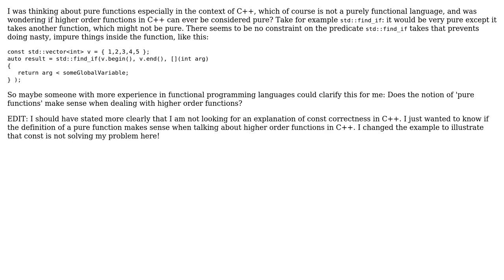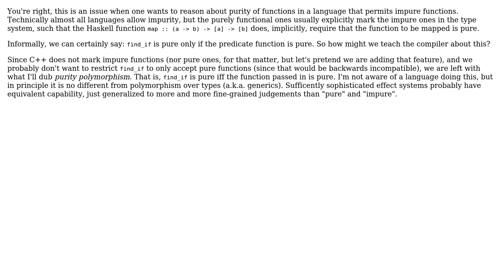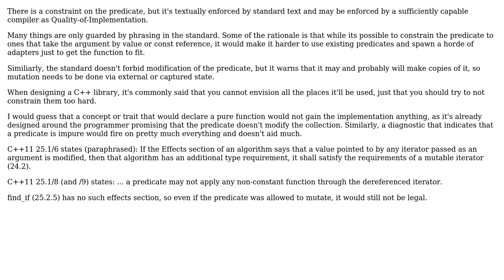Software Engineering: Can higher order functions ever be pure? (2 Solutions!!)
Software Engineering: Can higher order functions ever be pure?

With thanks & praise to God, and with thanks to the many people who have made this project possible! | Content (except music & images) licensed under CC BY-SA | Music | Images & others | With thanks to user paul user Mortano user Lars Viklund and the Stack Exchange Network Trademarks are property of their respective owners. You are responsible for your own actions.